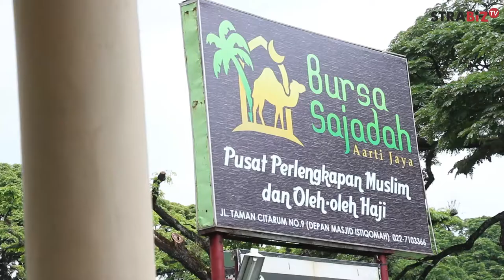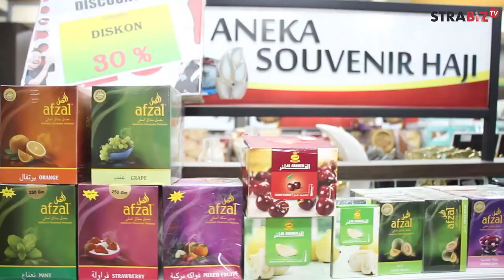Ide Usaha Antara Pendidikan dan Pengalaman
STRABIZ TV : Ngabala bersama Kang Deden & Heera SKV (Owner Bursa Sajadah Aarti Jaya)